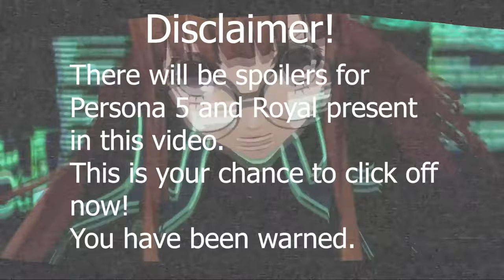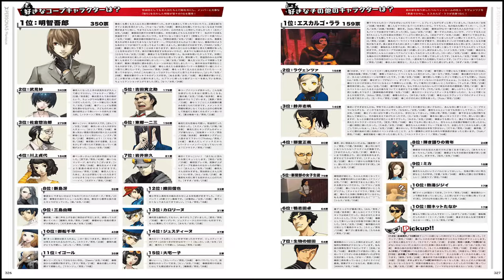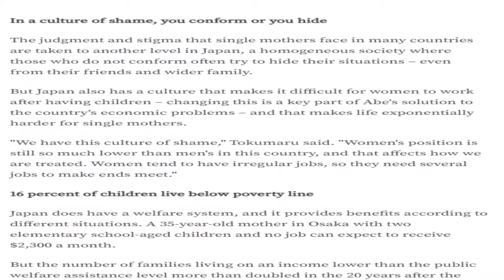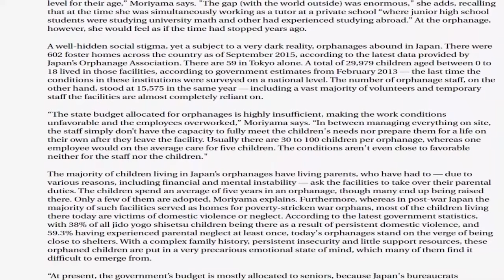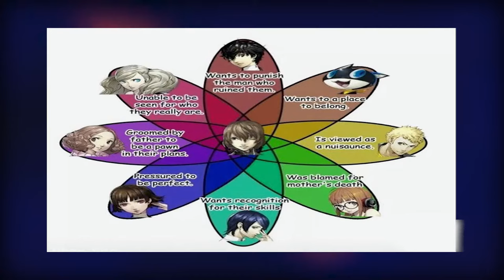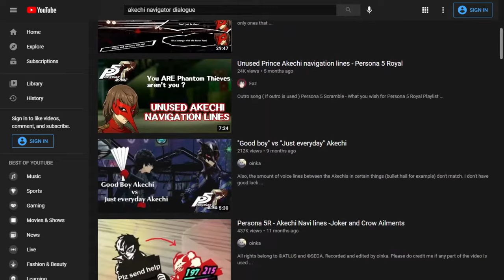Akechi is Goated | Persona 5 Royal Character Analysis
My boy Akechi is and has always been a goated character in Persona 5 Royal. Find out why. Now!

FYI, I made captions in the event some find that I'm speaking very quickly in certain sections of the video.

Timestamps:
00:00 - Intro
00:43 - Opening Statements
01:39 - Quick Overview
02:09 - How Akechi's childhood shaped his motivations.
04:18 - Examples of Akechi indirectly showing his true nature.
05:56 - The gravity of Akechi's mother's death.
08:19 - Akechi's reaction to "gaining control" over his life (and why that's a bad thing)
09:39 - How Akechi's plan makes sense. (If only thematically)
11:23 - Kamoshida's role in expressing persona 5's themes
12:20 - Kamoshida is Ann's "Shido".
12:58 - Akechi's plan is consistent with Persona 5's themes.
13:31 - What Akechi is supposed to represent in Persona 5.
13:52 - Akechi's relationship with Joker.
14:33 - Pointing out Akechi's hypocritical nature.
15:38 - Akechi snaps + the events that transpire because of it.
17:53 - Akechi's true nature when backed into a corner.
18:55 - How Royal improves on Akechi's character arc.
21:01 - The conclusion to Akechi's character arc (and why it's perfect)
23:47 - Closing Statements
24:07 ​- Outro (Thanks for watching!)

Where you can find the graph I showed.

Pheonix Wright Justice for all ost - Announce the Truth
Persona 3 ost - Troubled
Xenoblade Chronicles 2 ost - Mor Ardain
(Outro) Sonic Riders Zero Gravity ost - Catch me if you can (instrumental)